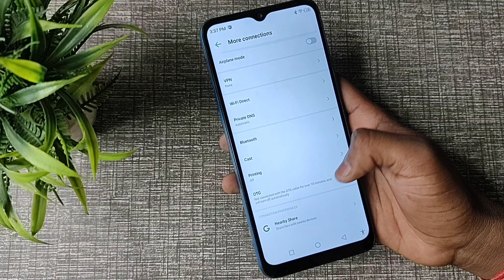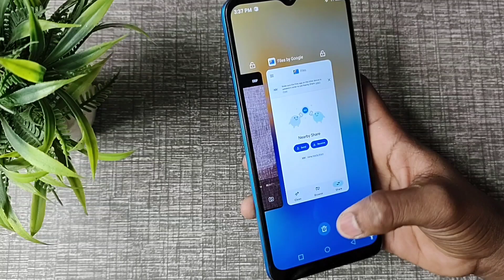Infinix hot 12, Infinix hot 12 mein bluetooth name rename kaise kare 1